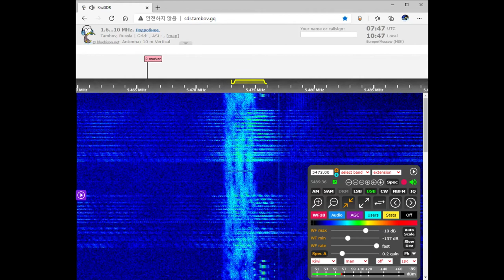The Squeaky Wheel Voice Message February 19, 2021 07:46 UTC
"The Squeaky Wheel" is a Russian military commandment network serving the Southern Military District. It broadcasts on 5473 kHz during daytime, changing to 3828 kHz for nighttime.
"The Squeaky Wheel" 은 남부 군사 지구에 서비스를 제공하는 러시아 군사 명령 네트워크입니다 . 낮에는 5473kHz로, 밤에는 3828kHz로 방송합니다.